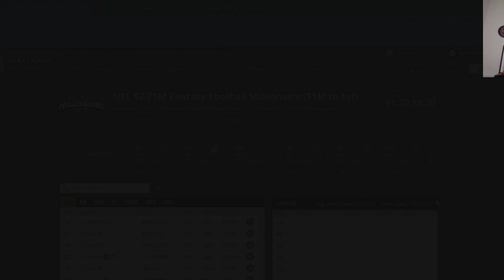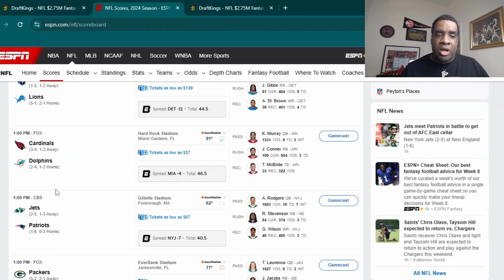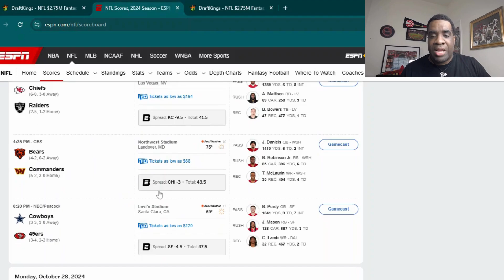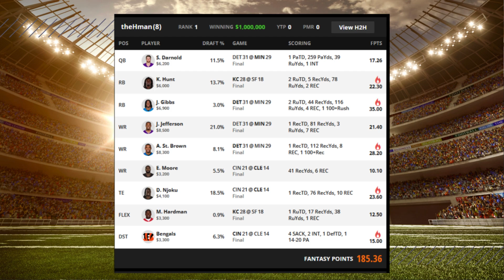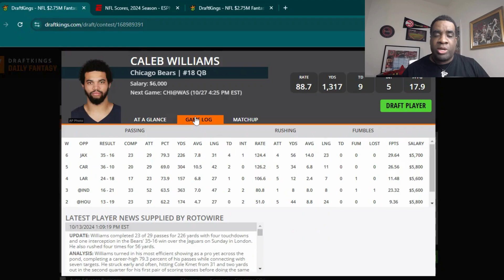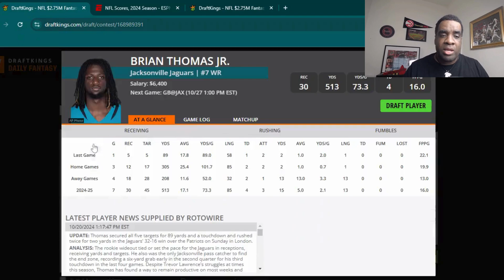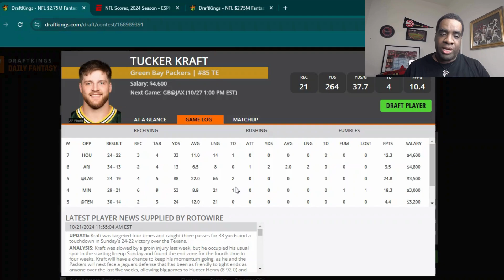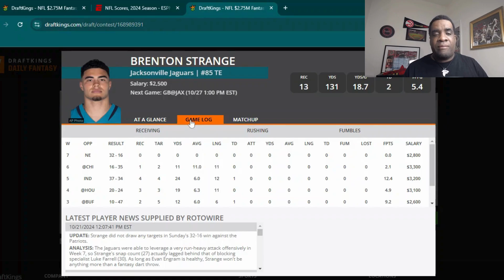Week 8 NFL Sunday | Main Slate | DFS | DraftKings | Picks | Advice | Strategy | Lineups | Overview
Check out my detailed overview of the Week 8 NFL Sunday DFS Main Slate Classic contests on DraftKings!! I will give you my Top QB, RB, WR, TE, and DEF picks.